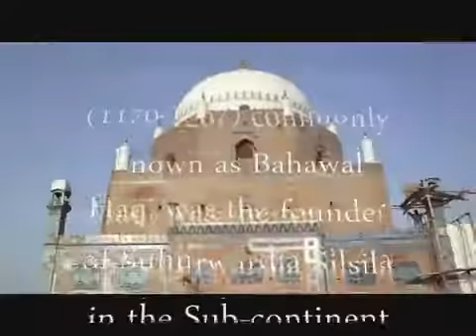Multan, the heart of Saraikistan (Tomb of Bahauddin Zakariya)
Saraikistan is the region of Saraiki people (also called Saraiki Waseb or Saraiki Wasson) in central Pakistan. Its older name was Sauvira. The land of Saraikistan is very rich, fecund and fertile; its people are very simple, humble and loving and the Saraiki language they speak is soft, sober and sweet.. Multan is an ancient Saraiki city of saints and sufis located at the center of Saraikistan, hence is called 'the heart of Saraikistan' which itself is called the 'the heart of Pakistan'.